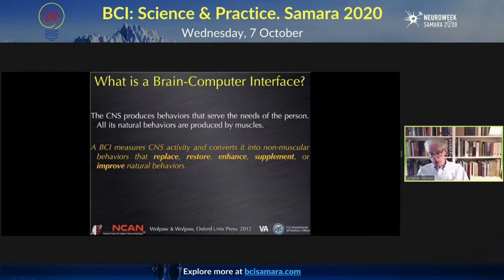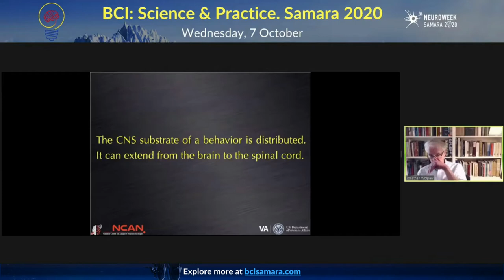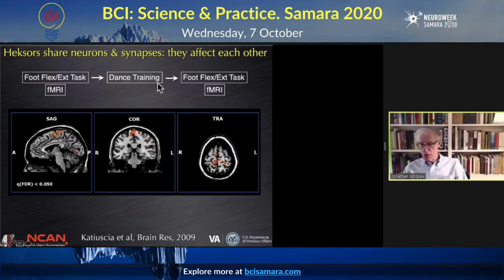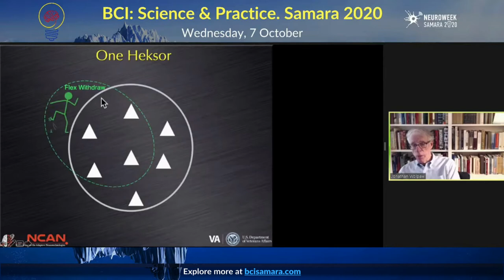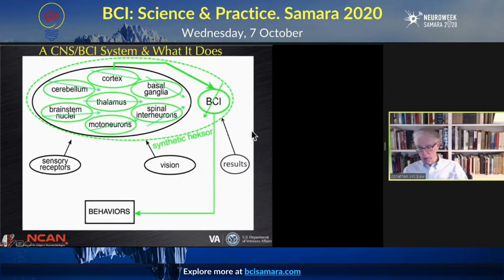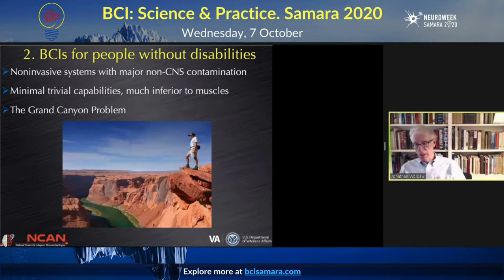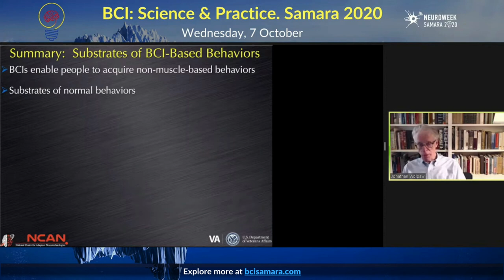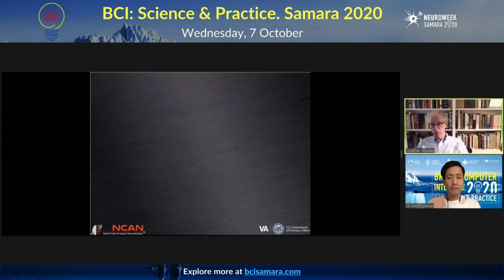EN. Jonathan Wolpaw at BCI Samara 2020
Jonathan Wolpaw (National Center for Adaptive Neurotechnologies, Albany Stratton VA Medical Center, USA)

The Substrates of BCI-Based Behaviors